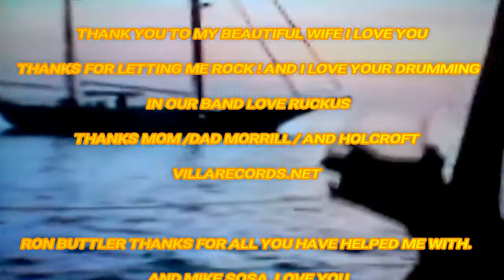CHARLES WAYNE MORRILL / song .. CRYSTAL BALL !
THIS SONG IS OFF HIS SOLO ALBUM 2017 MONSTERS.. GET IT AT   VILLARECORDS.NET